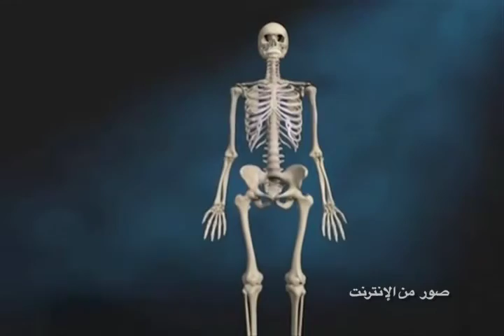إلهُ الرَّحمةِ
الإلهُ الوحيدُ الحقيقي يقول: "أَنَا الرَّبُّ شَافِيكَ" (الخروج 26:15). هذا الإعلانٌ حقيقيٌ في حياةِ كلِّ من يؤمنُ بقدرةِ الله على التّغيير واِنجازِ المُستحيلِ في حياتهِ. شاهدوا هذه المعجزات العظيمة وآمنوا! والله سيعملُ في حياتكمْ